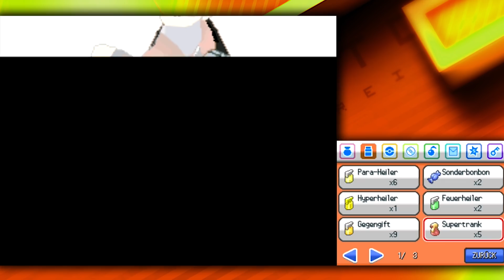H. Ärtner wird gestählt! - Pokémon Goldene Edition HeartGold #66 - Time to Drei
Mats: @TweetMats
Robin: @SilentBob_G
Tom: @Pouting_Tom
Dani: @_Siduri_
Leo: @ZeGermanGuy

Falls ihr uns Spiele zum Zocken schicken wollt, meldet euch einfach via Mail an die Adresse unten.